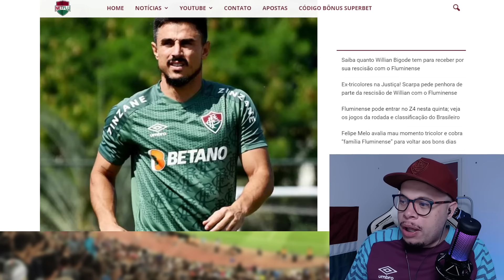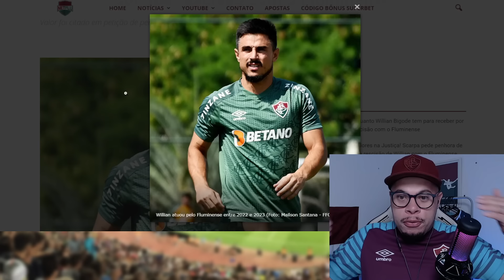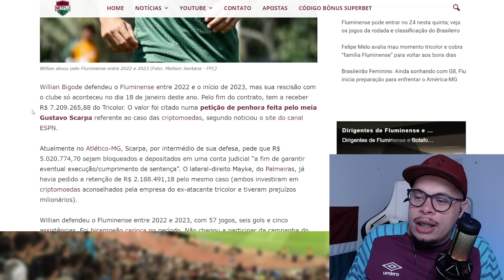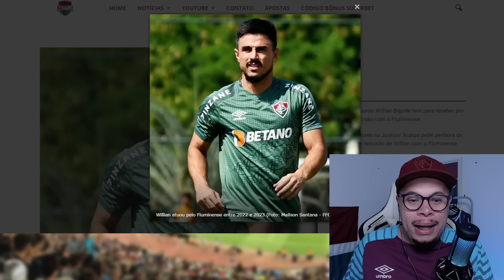🚨CONFIRMOU O INTERESSE DO FLUMINENSE EM REFORÇO, BOA NOTÍCIA, BIGODE ABSURDO E MAIS